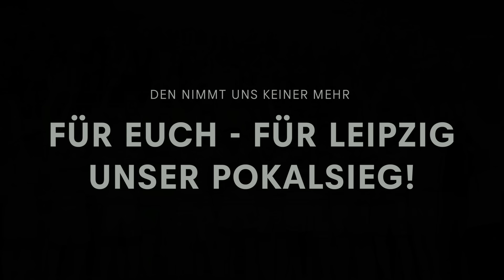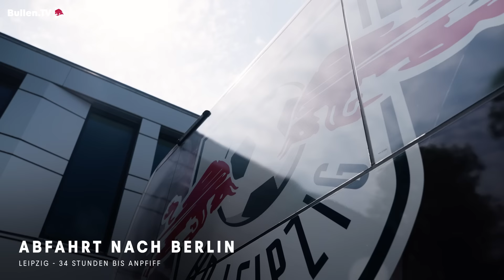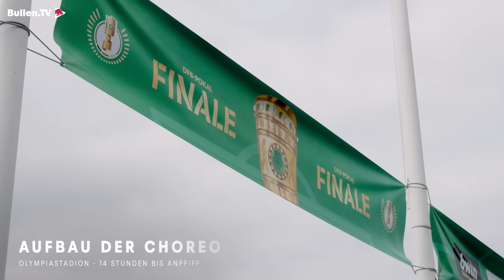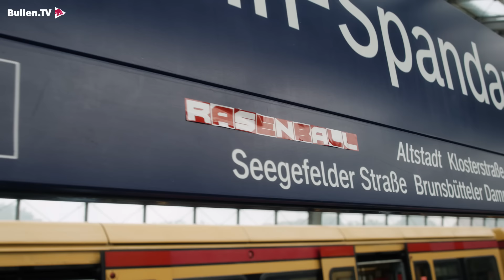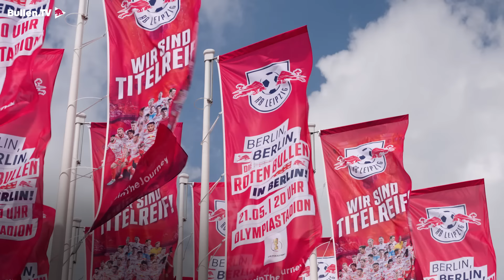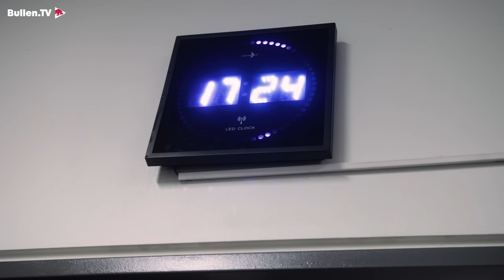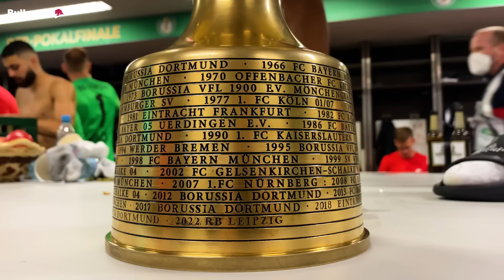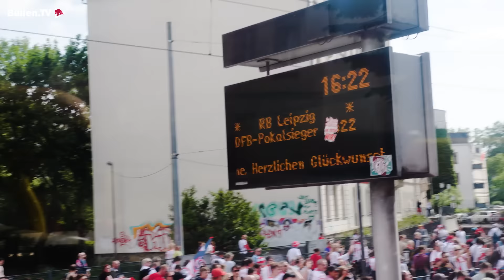Für Euch. Für Leipzig: Unser Pokalsieg | DOKU | RB Leipzig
Zusammen mit Kevin Kampl blicken wir zurück auf den bisher größten Erfolg der Leipziger Vereinsgeschichte und lassen den DFB-Pokalsieg revue passieren. Begleitet uns auf der Reise von der Anfahrt ins Stadion über das packende Elfmeterschießen bis hin zur Titelfeier auf den Festwiesen und lasst euch noch einmal von den Emotionen rund um diesen besonderen Tag mitreißen. Viel Spaß mit unserer Dokumentation!